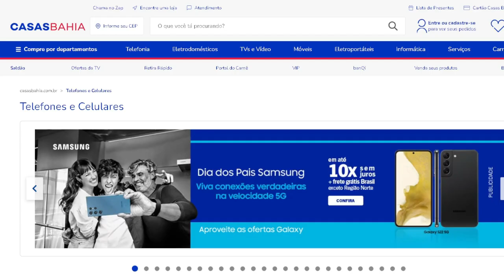OFERTAS DAS CASAS BAHIA - CELULARES/SMARTPHONES - PREÇOS DE HOJE